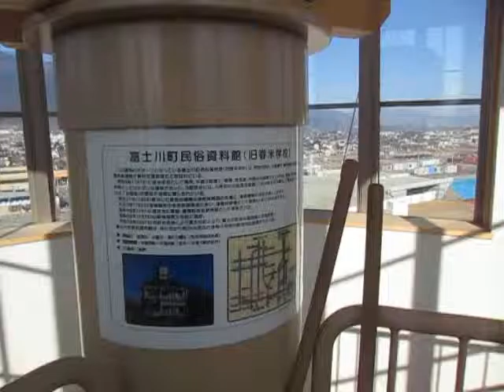山梨県 富士川町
散歩